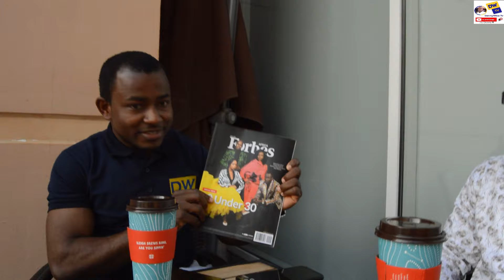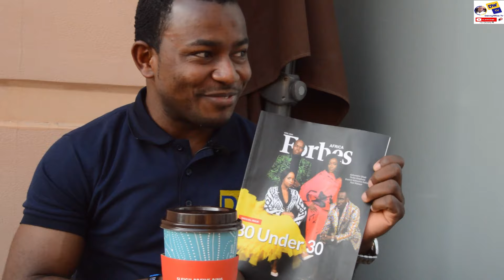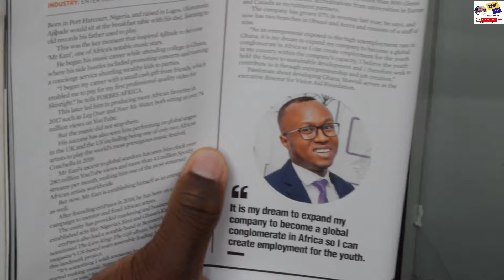The Youngest Africa Business Leader Celebrated On Forbes Africa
Murphy’s Law states that ‘anything that can go wrong will go wrong’, and Wisdom Mawuli Parku learned that very early in life.

“I lost over GHC3,000 ($541) when I had wanted to travel to the US in 2014 and consulted a travel and tour company on campus. My visa was sadly turned down but it spurred me to conduct a detailed research in the travelling and ticketing industry, hence the birth of Majora Group

Wisdom Mawuli Parku is the CEO of Majora Group. A company which began in a mining community and town called Obuasi in Ghana in 2017 with subsidiaries in travel, education, consultancy, photography and printing.

It came about when Mawuli wanted to travel to the US but encountered an unfavourable experience. After he lost over Ghc3,000.00 to a travel and tour firm when he wanted to travel abroad in 2014, he decided to start his own travel company to help and prevent other people from losing money just as he did.

After the business started, Wisdom Mawuli again lost a sum of GHC12,000 ($2,162) to a fake Ghanaian recruitment agent in Dubai, leading the business to further setbacks.

Wisdom shared with me how he started his company in Obuasi but now having another branch in Accra. He explains the challenges and how he ended up on the list of Forbes Africa 30 under 30 Class of 2020, and 40 under 40 best travel consultancy in Ghana.

Make sure to click on the bell button to get notified of my upcoming videos.

Alternatively, you may approach me on my Facebook or Instagram page via links given below.

FOLLOW ME ON BELOW SOCIAL MEDIA HANDLES